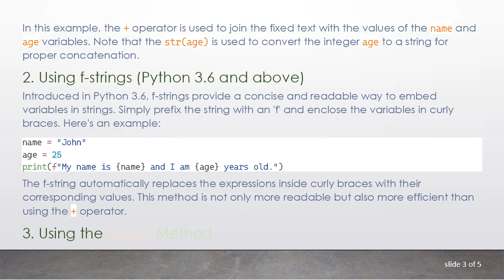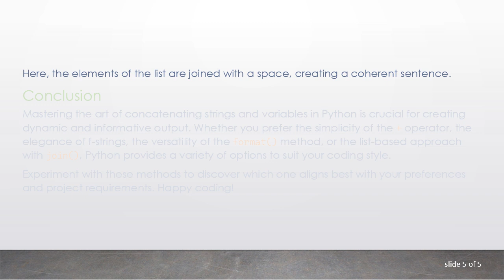Concatenating Strings and Variables in Python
Summary: Learn how to effectively concatenate strings and variables in Python using various methods. This guide covers the basics and advanced techniques for combining textual content with dynamic values in your print statements. Enhance your Python coding skills with these tips and examples.

Concatenating Strings and Variables in Python: A Comprehensive Guide

Python, known for its simplicity and readability, offers multiple ways to concatenate strings and variables in print statements. This essential skill is particularly useful when you want to display dynamic information alongside fixed text. In this guide, we will explore various methods to achieve this concatenation.

Using the + Operator

The most straightforward way to concatenate strings and variables is by using the + operator. This operator allows you to combine two or more strings into a single string. Let's look at a simple example:

In this example, the + operator is used to join the fixed text with the values of the name and age variables. Note that the str(age) is used to convert the integer age to a string for proper concatenation.

Using f-strings (Python 3.6 and above)

Introduced in Python 3.6, f-strings provide a concise and readable way to embed variables in strings. Simply prefix the string with an 'f' and enclose the variables in curly braces. Here's an example:

The f-string automatically replaces the expressions inside curly braces with their corresponding values. This method is not only more readable but also more efficient than using the + operator.

Using the format() Method

The format() method allows you to create dynamic strings by replacing placeholders with variable values. Here's how you can use it:

The curly braces {} serve as placeholders, and the format() method substitutes them with the values of the provided variables.

Concatenating Strings with Join()

If you have a list of strings or variables to concatenate, you can use the join() method. This method joins the elements of an iterable with a specified string as a separator:

Here, the elements of the list are joined with a space, creating a coherent sentence.

Conclusion

Mastering the art of concatenating strings and variables in Python is crucial for creating dynamic and informative output. Whether you prefer the simplicity of the + operator, the elegance of f-strings, the versatility of the format() method, or the list-based approach with join(), Python provides a variety of options to suit your coding style.

Experiment with these methods to discover which one aligns best with your preferences and project requirements. Happy coding!